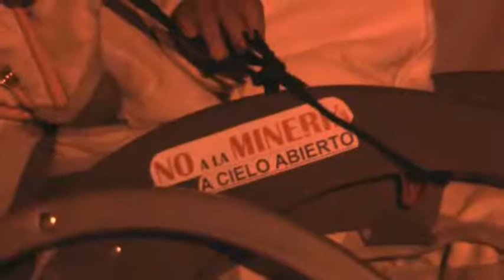Ley de Glaciares (Festejos) En Andalgalá Parte 2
Algunos discursos espontaneos de ese dia y una caminata que surgió.